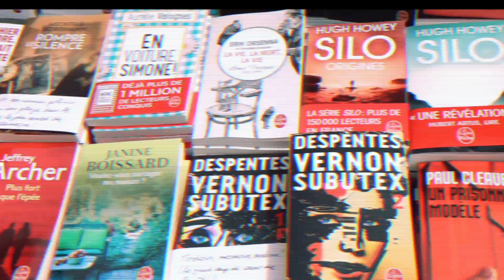La tournée 2017 du Camion qui Livre fait une pause à Ploubazlanec !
La tournée du Camion qui livre a lieu du 8 juillet au 20 août 2017 et est passée par Ploubazlanec. Vous avez pu y retrouver Marc Fernandez pour des dédicaces et un atelier d'écriture très polar !